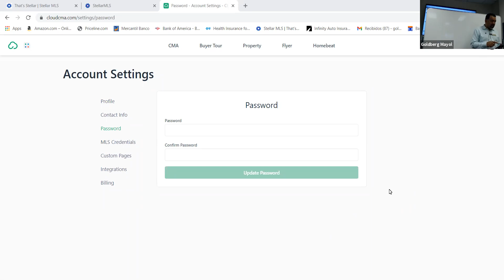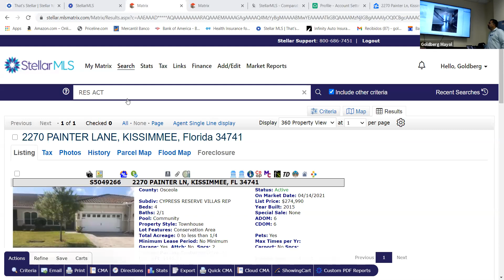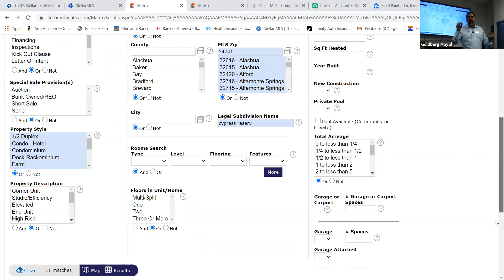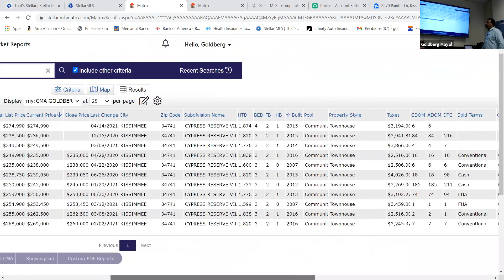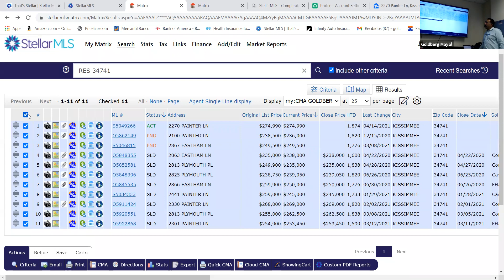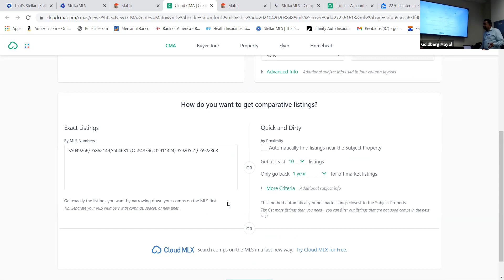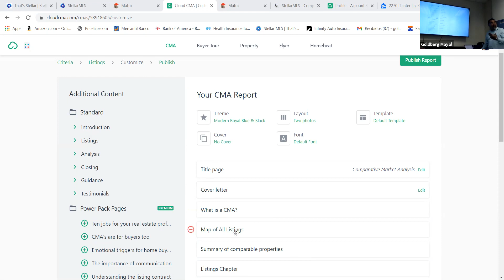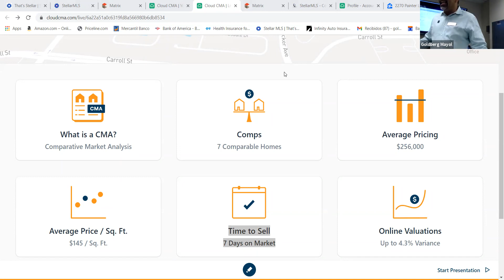Como Presentar u CMA II